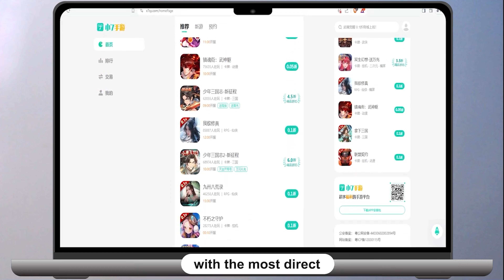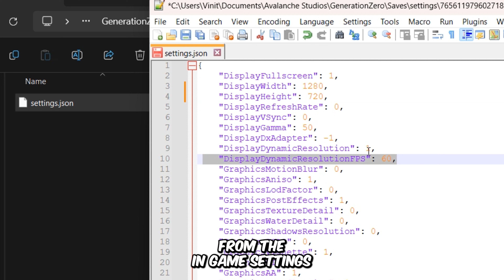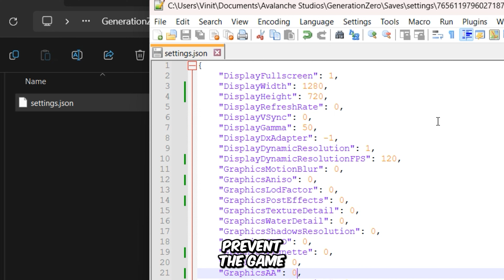Generation Zero: FPS BOOST For Low End PCs! (2024)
Unlock 🔓 the secrets to boosting FPS and enhancing performance on low-end PCs in Generation Zero! 🎮 Discover essential tips, tweaks, and settings to optimize your gameplay for a smoother and more enjoyable experience. 🚀 Don't let your hardware hold you back; level up your gaming performance today!

🎮 Big thanks to the x7 game app team!
💰 Discounts and more await you!

Specs of the PC used in this video:

- CPU: AMD Ryzen 5 5500H @ 3.30GHz
- RAM: 8 GB
- VIDEO: AMD Radeon Graphics (512 MB)

All gameplay footage captured with MSI Afterburner

Solving Your Queries:

○ generation zero lag fix
○ generation zero low end pc
○ generation zero lag fix 4gb ram
○ generation zero config file
○ how to fix generation zero lag problem

Keep gaming seamlessly! 🎮✨